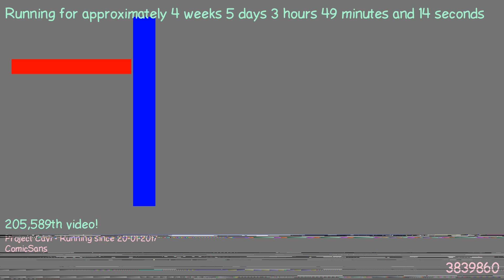1487814800 - Webdriver Cavi - H